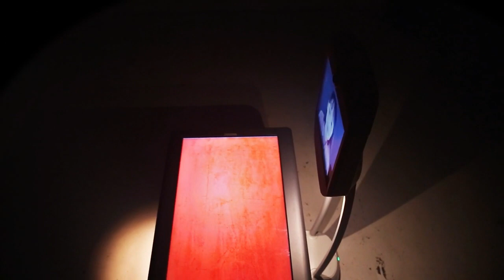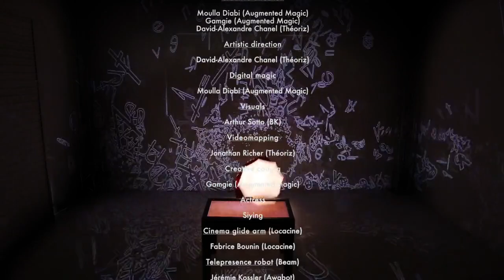Moulla Happy New Year 2015 !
Moulla wish you a magical happy new year 2015 !

Moulla performes a unique magic illusion using a tactile table.
There are no post production effects in this video.
from Théoriz & Augmented Magic
Shot in Theoriz's studio (LABLAB)
and Best wishes from all the partners
Huge Thanks !
Arthur Sotto (BK)
Fabrice Bounin (Locacine)